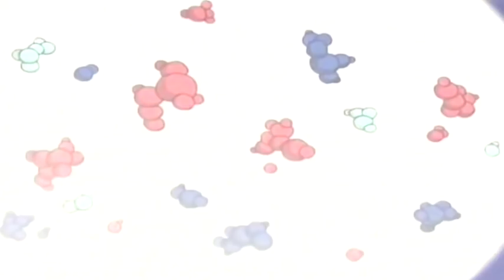Super Špijunke - Epizoda 18 / Sezona 2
Super Špijunke. Aleks, Klover i Sem su tri srednjoskolkle a ujedno si su i seper spijunke koje rade za svetsku organizaciju za zastitu ljudi, za koju se bore protiv organizovanog svetskog kriminala. Sve je pocelo kada je Dzeri kao osnivac te tajne organizacije odlucio da ih obuci i da od njih napravi najbolje spijune, sto su one ubrzo i postale, dokazujuci da imaju talenat za taj posao. Osim sto ce se boriti protiv zlikovaca, one ce uskoro shvatiti da zapravo uzivaju u tome...